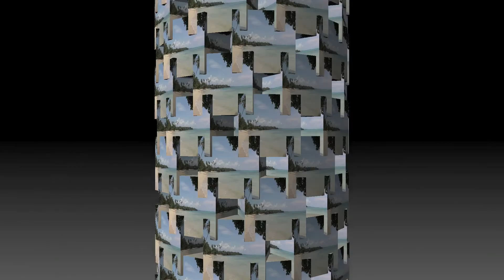Unknown Island_10bows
"Unknown Island"

All Images and Movies are taken by Kosuke Harada.